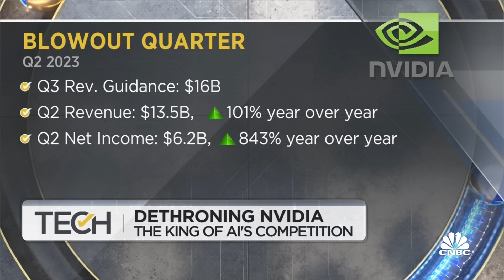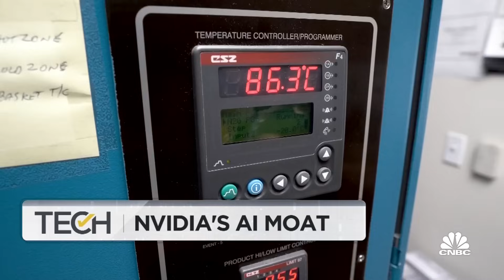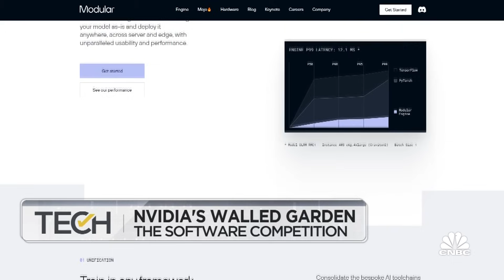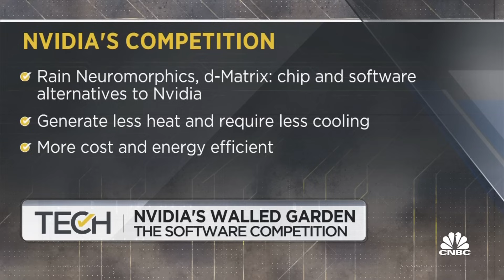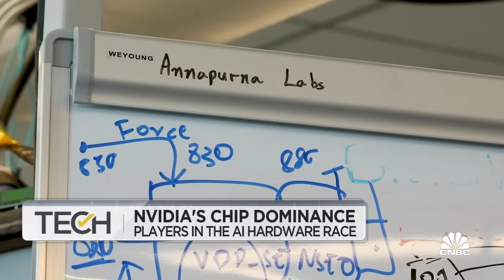TechCheck Weekly: Dethroning Nvidia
Nvidia's stock rise this year has been nothing short of meteoric. The chipmaker is at the heart of the AI boom as the supplier of chips that are required to build and run the likes of ChatGPT and other generative AI technologies. On this week of TechCheck Weekly, Deirdre Bosa digs into how Nvidia dominates this technological sea change and who is trying to challenge the chipmaker's rule.